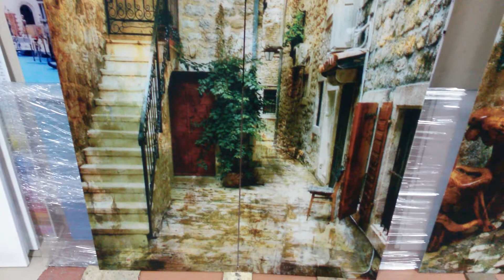Уф печать шкаф купе "Италия" 2